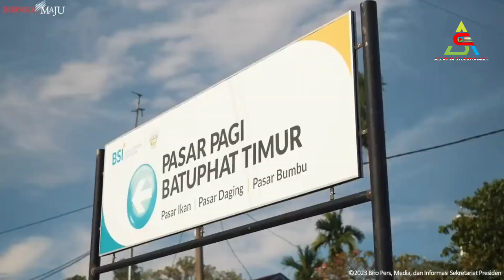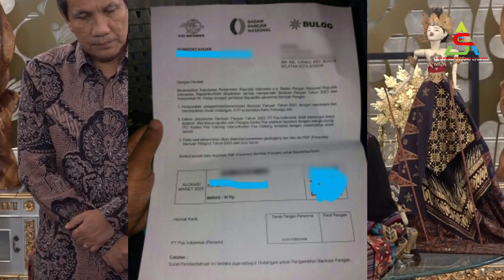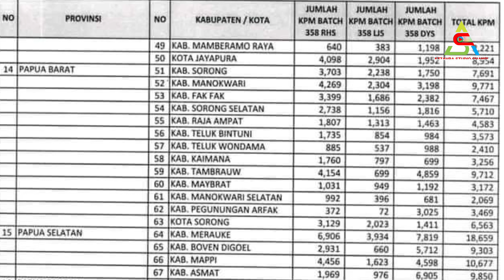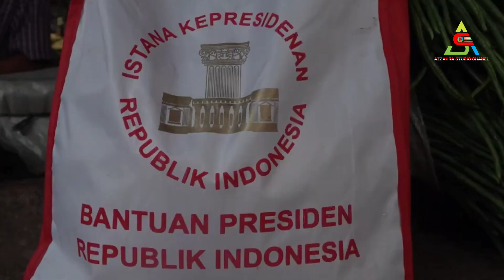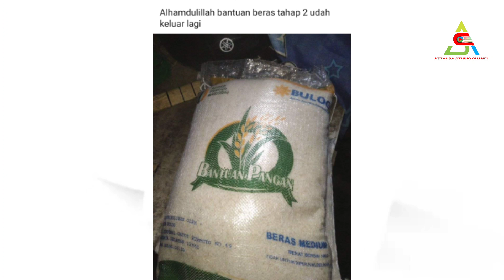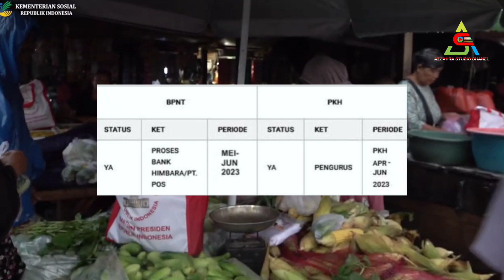Fiks..,Bila ada Tanda Ini Cair BPNT Mei Juni Via KKS. 3 Bansos Cair via Pos sekaligus